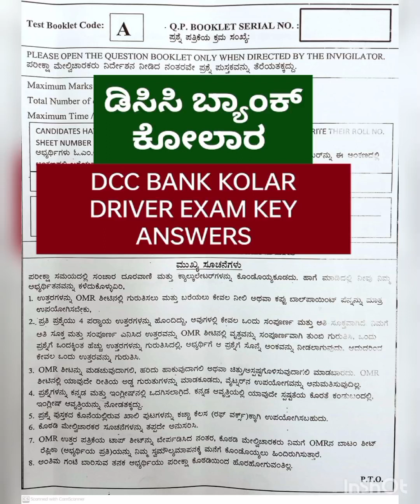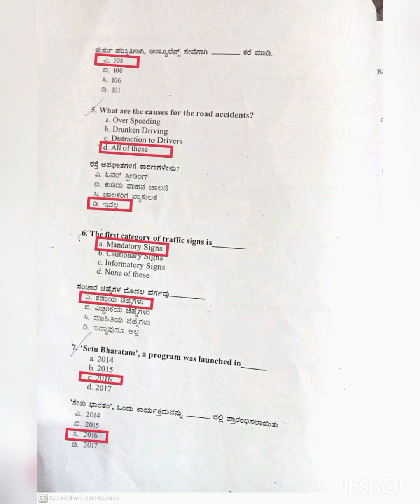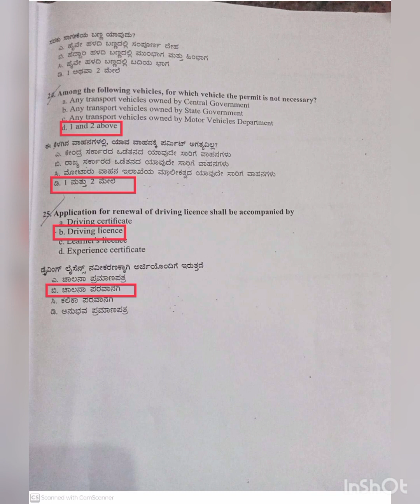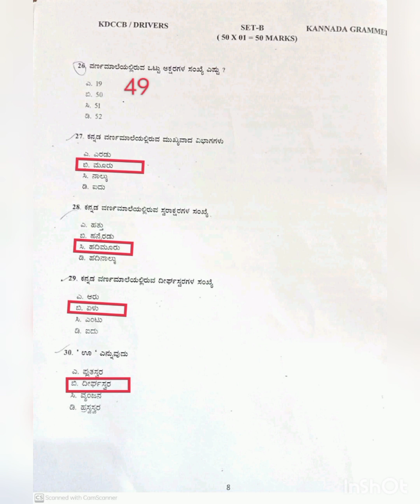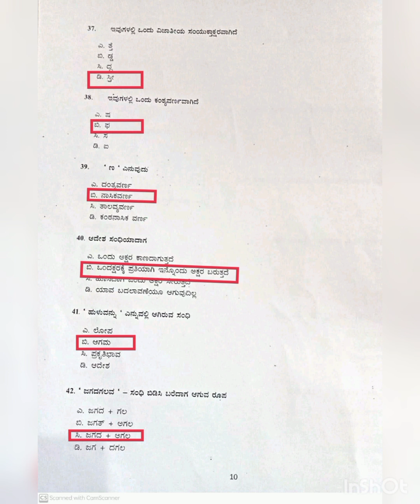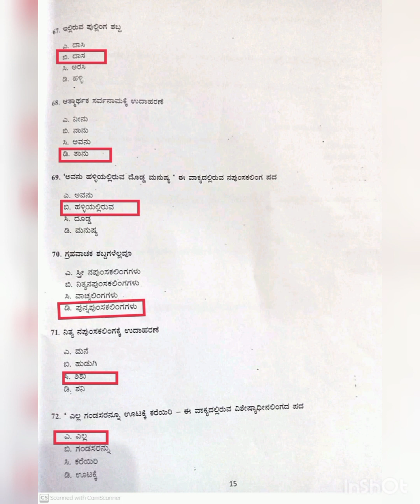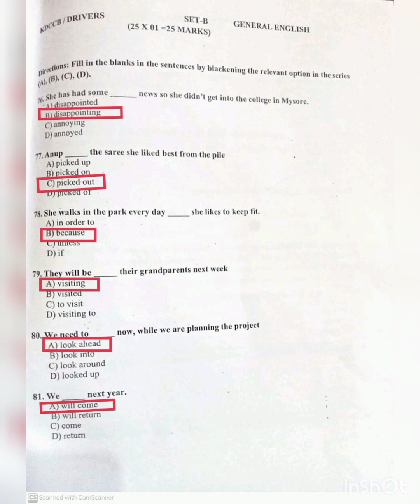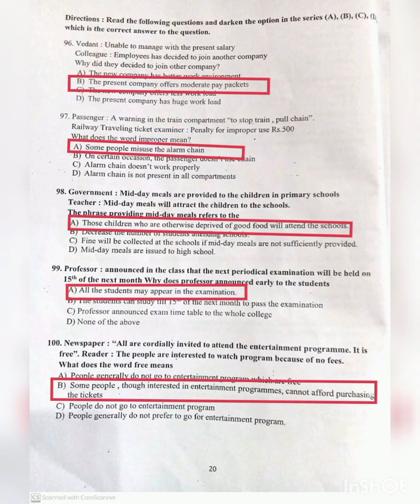DCC Bank Kolar driver question paper with key answers|| ಡಿಸಿಸಿ ಬ್ಯಾಂಕ್ ಕೋಲಾರ ಚಾಲಕ ಪರೀಕ್ಷೆಯ key ಉತ್ತರ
DCC BANK KOLAR DRIVER EXAM KEY ANSWERS only for reference official key answers will be released by concerned department. useful for upcoming all examinations